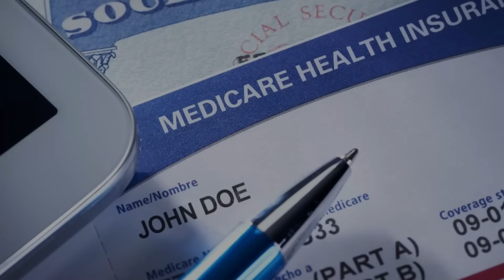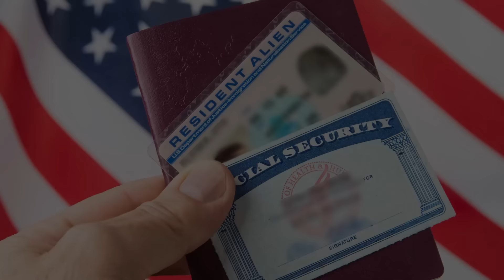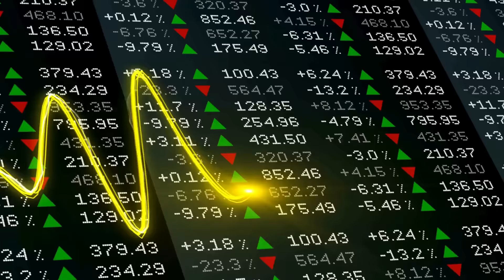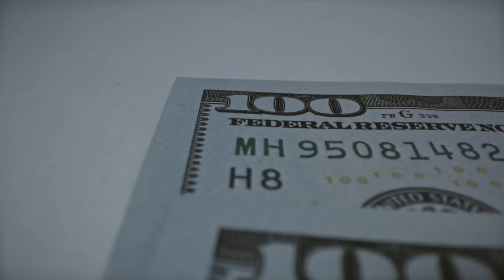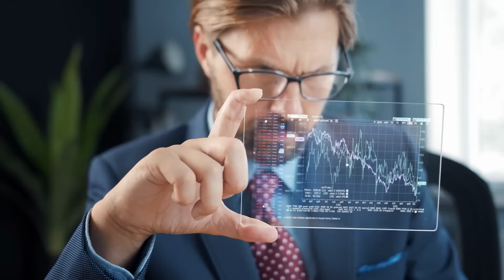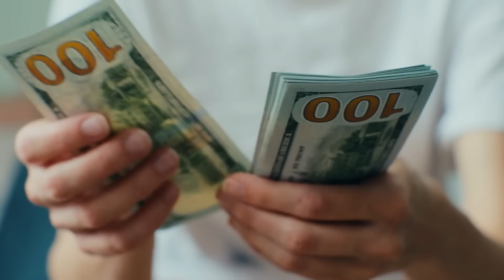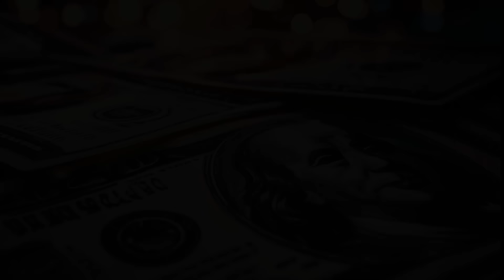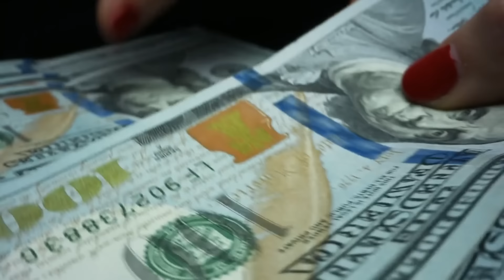50 STATES JUST SENT THIS! $2000 STIMULUS CHECK - DIRECT DEPOSIT IN 24 HOURS - SOCIAL SECURITY & SSDI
🚨 BREAKING: $2000 Stimulus Check Update 🚨 All 50 States Just Sent This! 💰💸 Get ready to receive a much-needed boost! In this video, we dive into the latest news on the eagerly awaited $2000 stimulus checks. Direct deposits are hitting bank accounts in just 24 hours, bringing relief to millions including those on Social Security and SSDI. Don't miss out on this critical update – watch now to stay informed and ensure you're set to receive your payment ASAP!